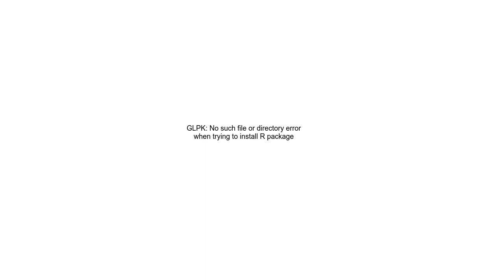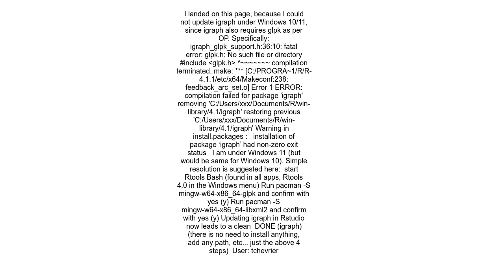GLPK No such file or directory error when trying to install R package